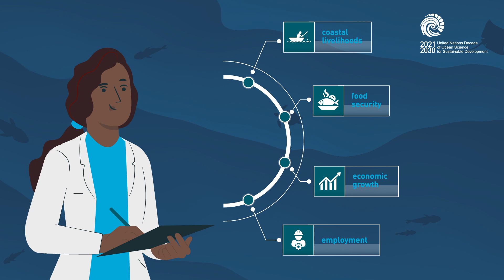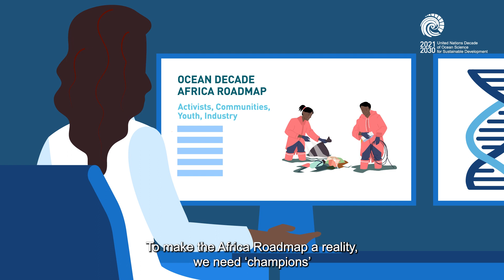Ocean Decade Africa Roadmap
An introduction to the Africa Roadmap, the result of multi-year and multi-partner efforts. It provides a vision and plan to move from the ocean we want to the ocean we need in Africa, as part of the Ocean Decade.